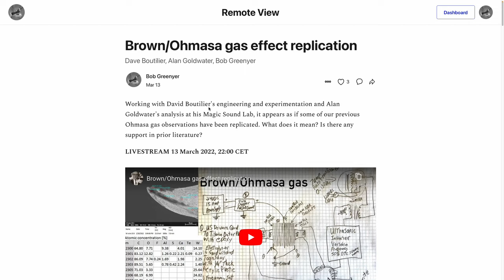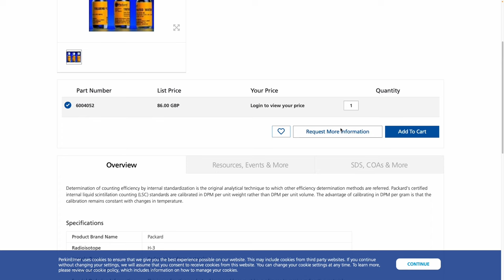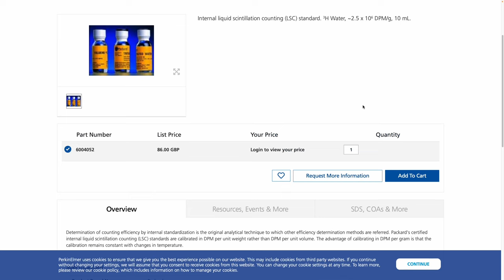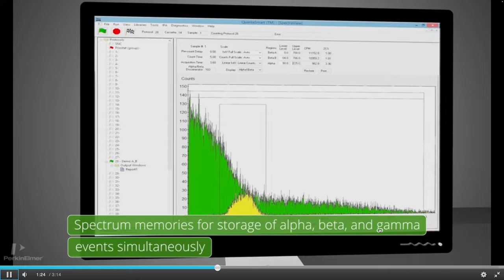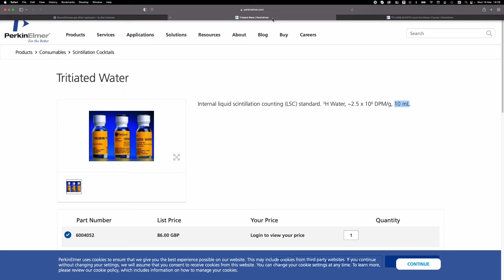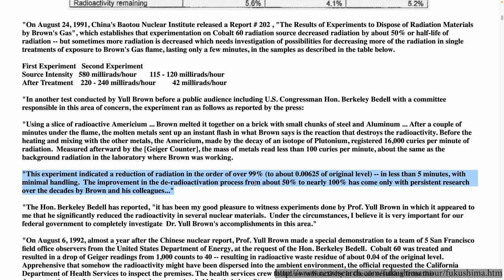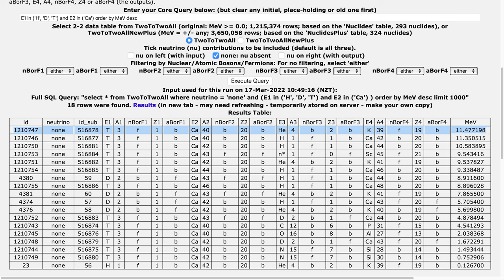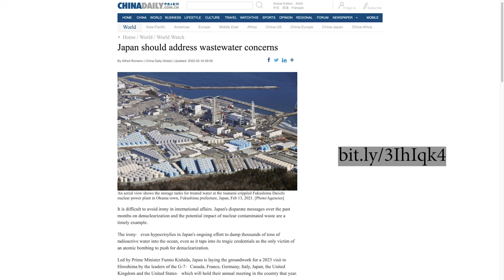Fixing Fukushima - 10 - Path to quantitative and qualitative data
We have a potential path to getting the quantitative and qualitative data required by nine-sights.

Now we just have to work around the all the other barriers that will put in our way.

BANK: HSBC
Branch Address: 153 North Street Brighton, East Sussex, BN1 1SW
Account Name: Quantum Heat C.I.C
Sort Code: 40-14-03
Acc No.: 12631571
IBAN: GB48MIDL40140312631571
SWIFTBIC: MIDLGB22